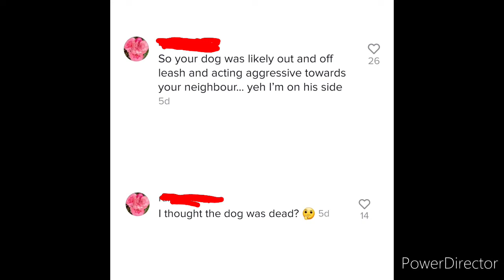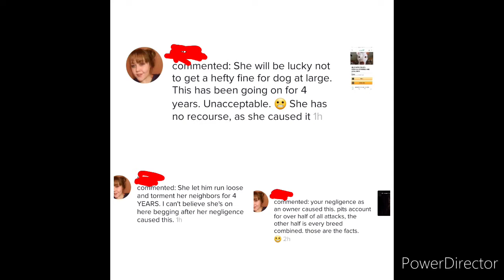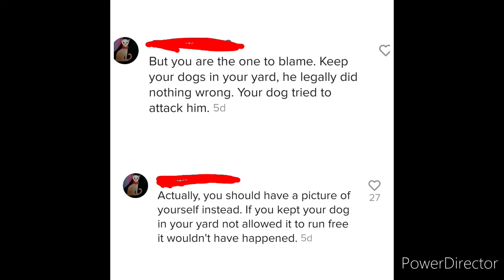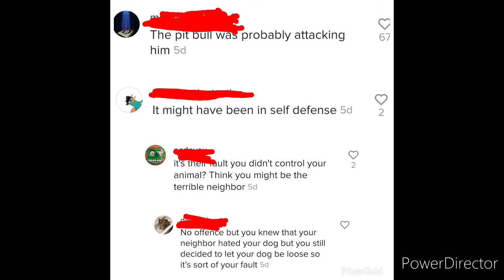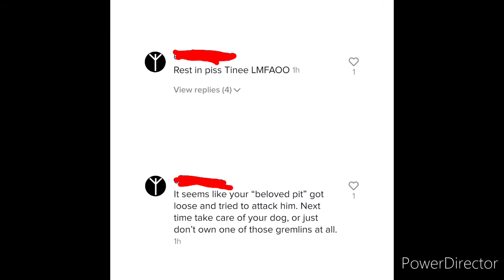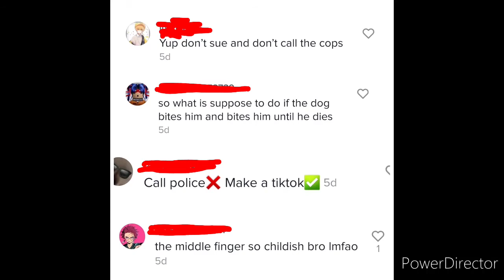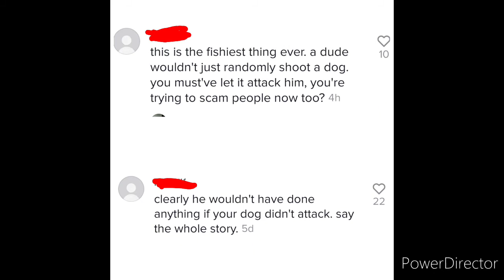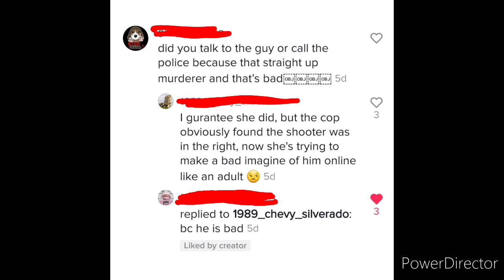Neko Girl reacts to hate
These are some of the comments I got from my tiktok when I made videos about Tinee being murdered, & I'm not really surprised that there are some sick people that are trying to justify & defend the man who murdered Tinee I mean there are people who justify racism so again not surprised

Add me on Snapchat! Username: jasminejbug